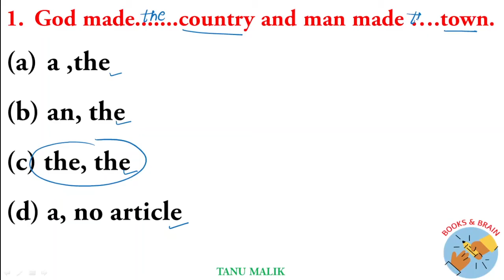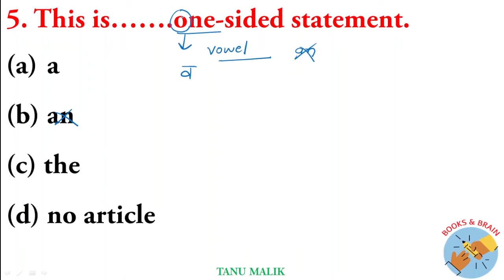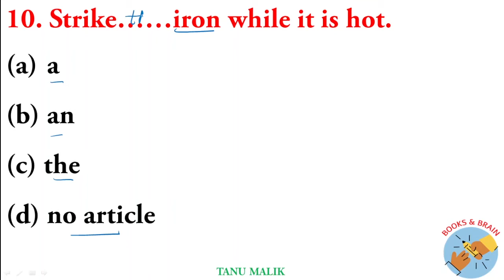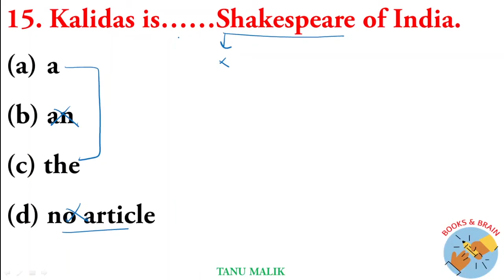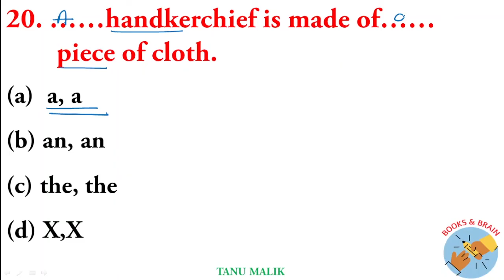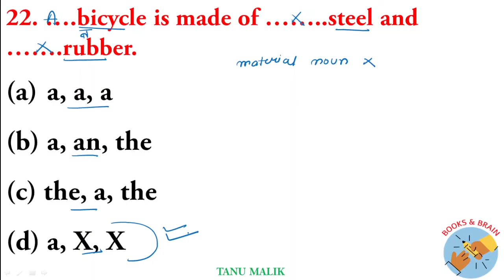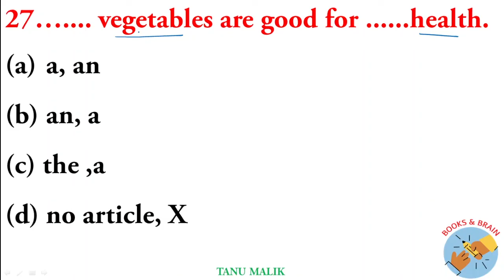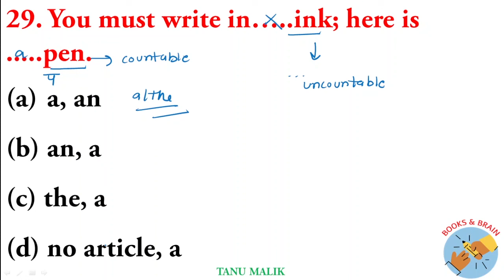Articles in English Grammar Practice Set | Articles Exercise | Books and Brain